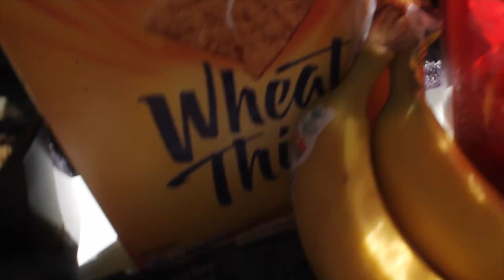Behind-the-Scenes of Our Cameron Dallas Cover Shoot!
Cameron Dallas is funny, cute, silly, adorable AND sexy, and we had SO much fun seeing all of those different sides of him at his cover shoot. Cam would be making us laugh so much our cheeks hurt one moment, then leave our hearts melting another. You'll totally see what we mean when you start drooling over the HOT POSTERS of him in our Jan/Feb issue, on sale now.  That's right, we couldn't decide on one poster of Cam, so we included THREE! You're welcome. (;